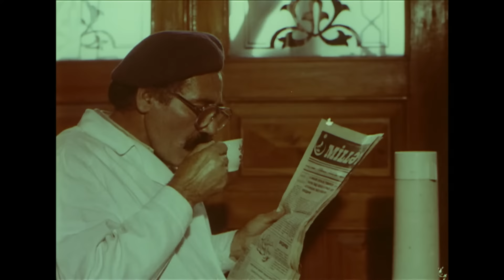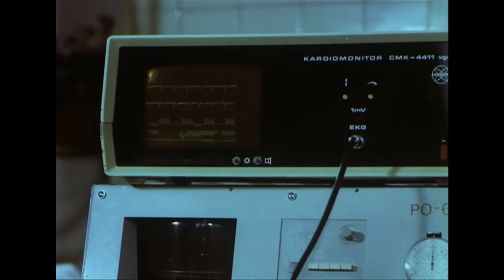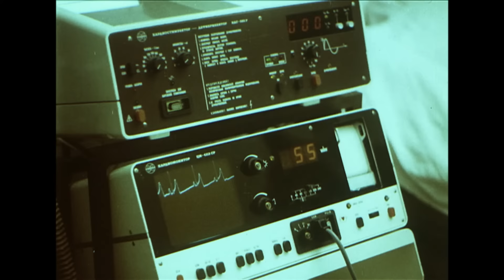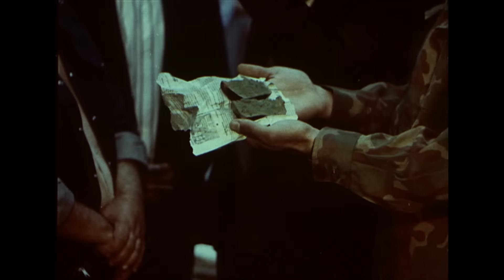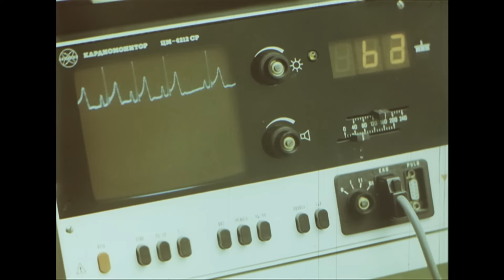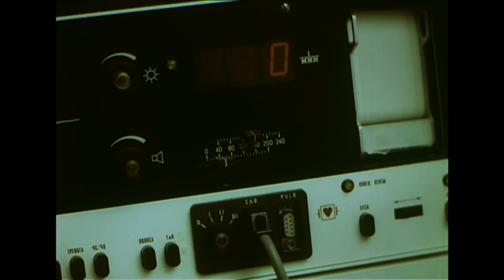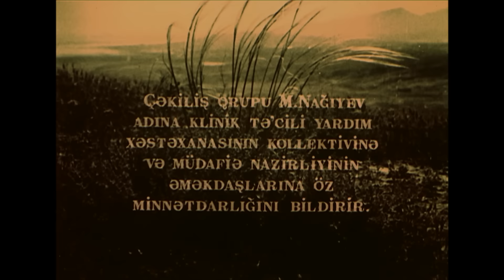Ümid (1995)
18+
Xəstəxanaya hər yanı sarıqlı olduğundan şəxsiyyəti naməlum qalan yaralı əsgərin gətirilməsi, yaxınları müharibədə itkin düşmüş adamların qəlbində ümid çırağı yandırır. Filmdəki hadisələr Bakıda hərbi xəstəxanada bir sutka ərzində cərəyan edir.
Film Rövşən Almuradlı və Elman Şeydayevin “Doğma” povestinin motivləri əsasında çəkilib.

Rejissor: Gülbəniz Əzimzadə
Ssenari müəllifi: Orxan Fikrətoğlu
Operatorlar: Rafiq Quliyev, Mixail Xarçenko
Rəssam: Mayıs Ağabəyov
Bəstəkar: Aydın Əzimov
Rollarda: Məmmədkamal Kazımov (qoca kişi), Məmmədsəfa Qasımov (qardaşını axtaran), Muxtar İbadov (şlyapalı kişi), Şükufə Yusupova (ana), Ulduz Mahmudova, Əminə Yusifqızı (baş həkim), Fuad Poladov (cəhbə hərbi həkimi), Ramiz Məlikov (general)

İstehsalçı: Azərbaycanfilm
Janr: dram, döyüş